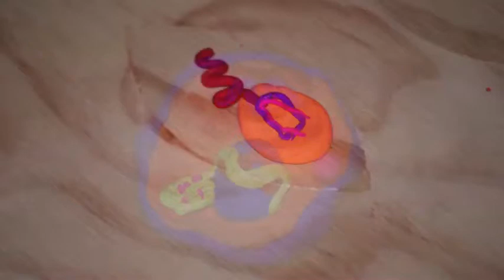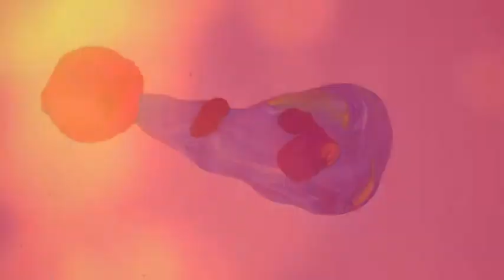What does the Vacuole do?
A science video with claymation that will help students learn the jobs of organelles in a cell. The video contains lyrics to a song by Carleigh Templin